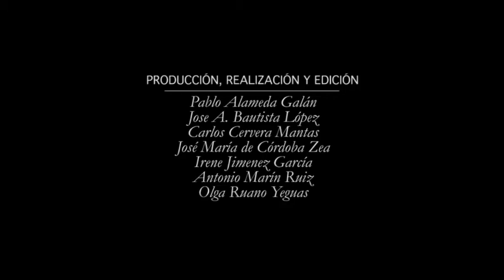Máster Oficial UGR - Nutrenvigen G+D Factors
Presentación del Máster Universitario en Condicionantes Genéticos, Nutricionales y Ambientales del Crecimiento y Desarrollo (M36.56.1) a cargo de la coordinadora Cristina Campoy Folgoso. La presentación fue grabada y producida el 1 de julio de 2013 en el Centro de Enseñanzas Virtuales (CEVUG).
Para obtener más información acerca de este máster se puede consultar la página oficial del mismo